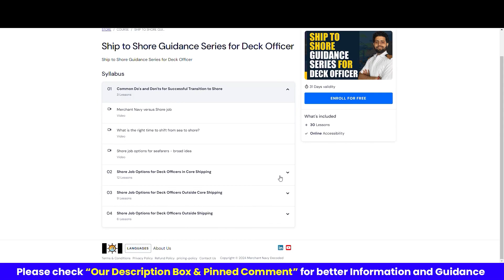What are the Job options for 2nd and 3rd Officers at shore outside Core Shipping? | Ship To Shore